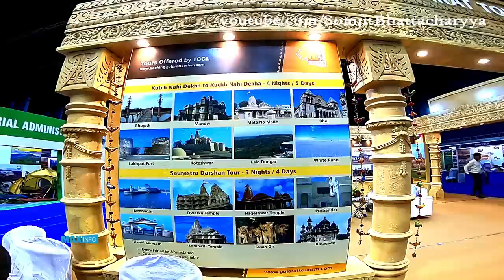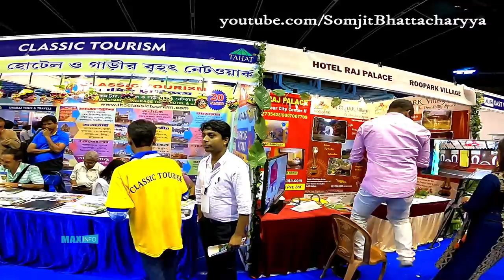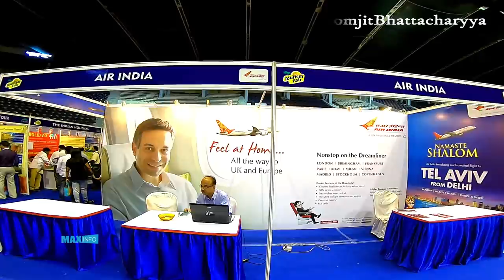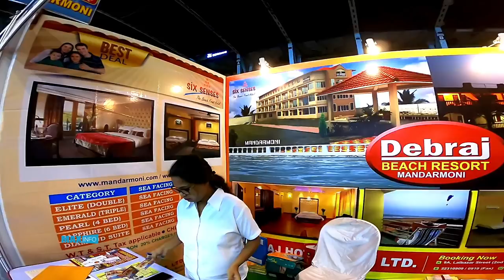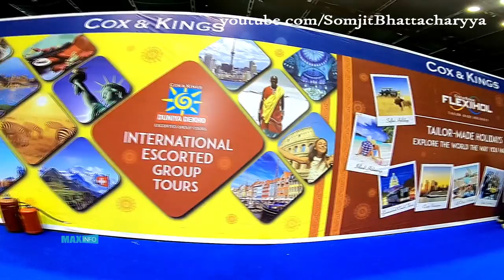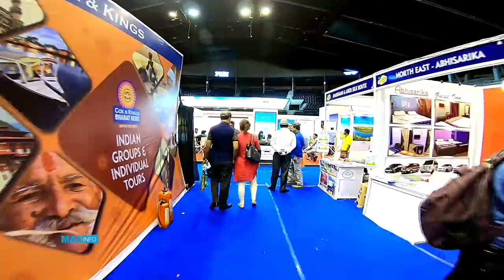Kolkata Tourism Fair June 2018 | Netaji Indoor Stadium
West Bengal Tourism Fair Hune 2018 - Porjyoton Mela June 2018 is held at Netaji Indoor Stadium, Kolkata. The 3 day long Tourism Fair is open from 1st June to 3rd June from 11a.m in the morning to 8p.m. in the evening. Entry fee is Rs 25 per person per day.

There are mainly two types of stalls. And the other stalls are provided by the private tour operators. Gujarat Tourism, Madhya Pradesh Tourism, Andhra Pradesh Tourism, Rajasthan Tourism, Chattrishgar Tourism, Incredible India had impressive stalls. Even Air India, Port Trust of India has nice stalls. But the most interesting stall was Darjeeling Gorkhaland Territorial Administration Tourism stall. They presented the whole spectrum of mountaineering kits along with a full life size tent on display. Different types of carabiner and zoomers attracted many adventure loving tourists. Cox and Kings had the best stall among all private tour operators. Port Trust of India organizes Port Heritage Tour on the Ganges twice every Saturday. From 12 noon and next on 3 p.m. Most of the tourism products are based on October season. October season is the most popular tourism seanson in India.